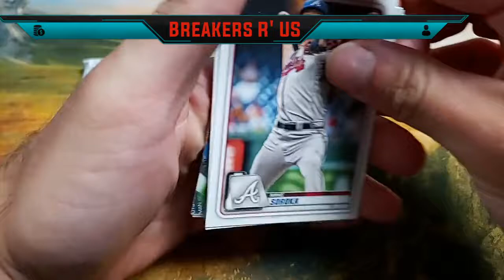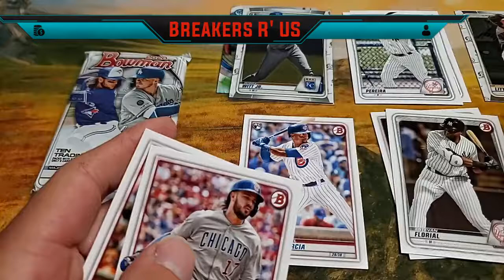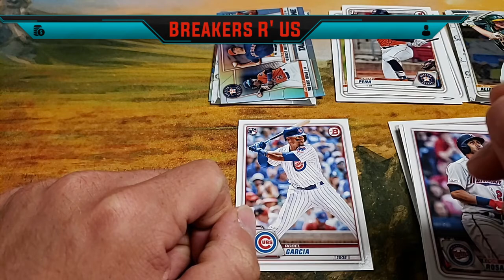Hunt for the Auto: Episode 4 Bobby Witt Jr. surprise! (2020 bowman)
This Week on Hunt for the Auto we are still searching through 2020 Bowman for the Autograph but Bobby Witt Jr. was pulled today!